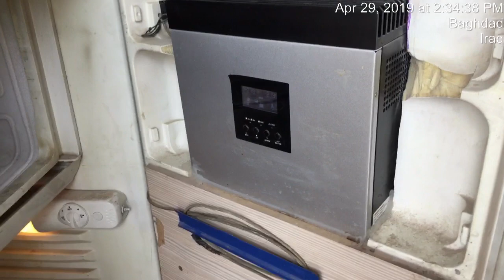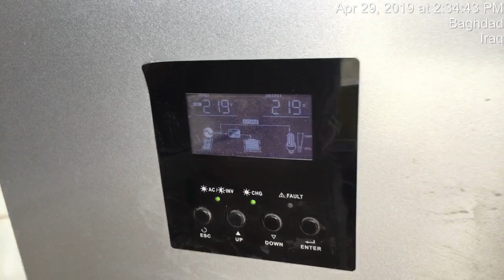الحل الأمثل للطاقة الشمسية هي استخدام بطاريات الليثيوم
بعد التجارب في استخدام جميع أنواع البطاريات من الجل والمحلول والكاربون وأخيرا بطاريات الليثيوم أيون  اثبتت بطاريات الليثيوم الجدارة في العمل في أنظمة الطاقة الشمسية وهي الان تعمل في جميع الأجهزة ابتداء من الهواتف وانتهاء بانظمة الأقمار الصناعية والمحطات الفضائية نحن ننصح باستخدام هذه البطاريات في الطاقة الشمسية وخصوصا أصبحت اسعارها تقارب أسعار البطاريات العادية الجل والمحلول لذلك بعد التجارب نحن الان نعمل بهذه البطاريات في العراق وهي ناجحة 100%